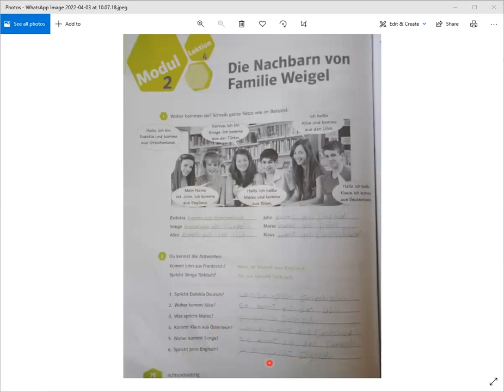wir neu Arbeitsbuch seite 78,79